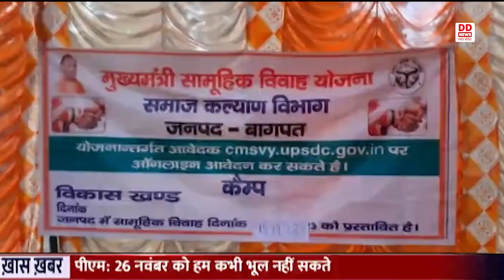Viksit Bharat: Baghpat में एलईडी वैन के माध्यम से जनकल्याणकारी योजनाओं से लोगों को जागरूक किया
विकसित भारत संकल्प यात्रा के अंतर्गत बागपत के बड़ौत विकास खण्ड के गुराना और बावली गांव में एलईडी वैन के माध्यम से जनकल्याणकारी योजनाओं से लोगों को जागरूक किया। दोनों ही गांव में विभिन्न विभागों ने अपने स्टाल लगाए और ग्रामीणों को प्रधानमंत्री आवास, मुख्यमंत्री आवास, पेंशन, स्वच्छ शौचालय, राशन कार्ड, आयुष्मान कार्ड, पेयजल, हैण्डपम्प आदि योजनाओं के बारे में जानकारी देकर उनका लाभ उठाने की अपील की। अधिकारियों ने ग्रामीणों को बताया कि यात्रा का मुख्य उद्देश्य केंद्र सरकार व राज्य सरकार की जनकल्याणकारी योजनाओं से वंचित पात्र व्यक्तियों को जोड़ना है और उन्हें लाभ पहुंचाना है।